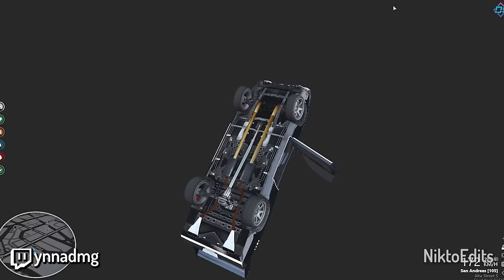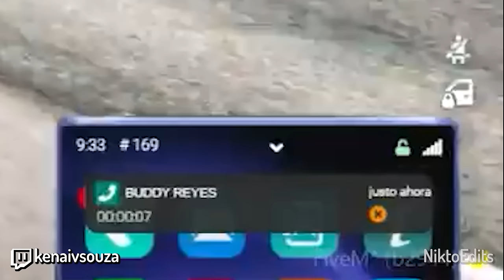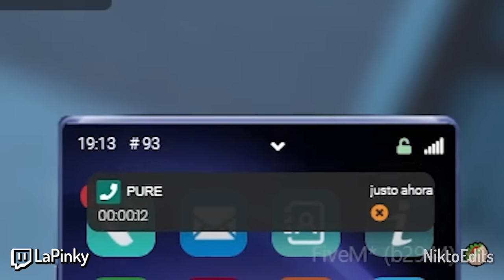👺 MIII-GUEL 👺 | MEJORES MOMENTOS DOVUX 🔥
►► SÍGUEME ◄◄

►► CANALES DOVUX ◄◄